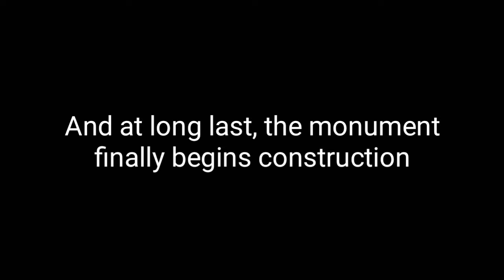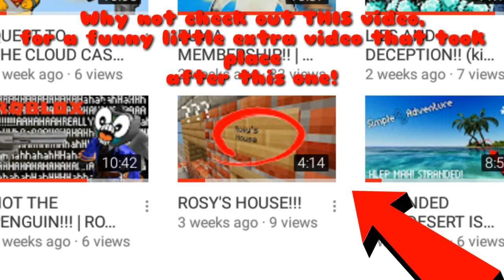MONUMENT-AL MOMENT | SimpleSkyAdventure #6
Since episode one, the guys have wanted to build a monument, but it isn't until now that they actually do. Was it worth the wait, or a total letdown?

SimpleSkyAdventure is a Minecraft Pocket Edition skyblock survival map where players start on a small island with little supplies, and must expand their island and explore new ones, without falling off of course!

Want to try the map for yourself?

I'm not sorry for the puns.